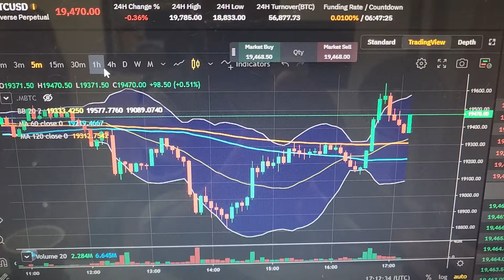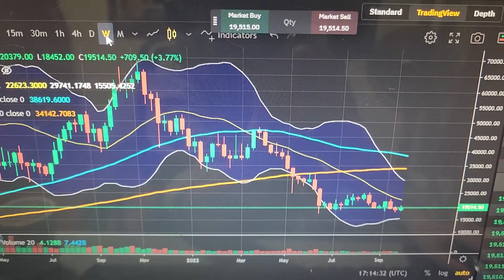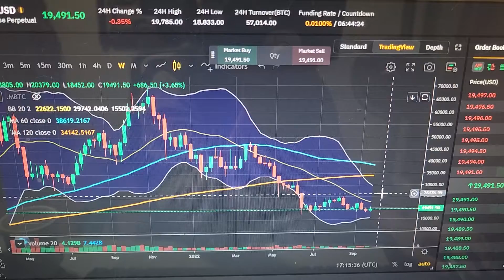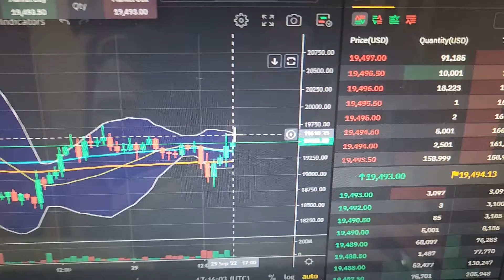220929목 비트코인 주봉의 모습에 집중해야합니다. 오늘 하방 가다말고 횡보중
비트코인 숏 추세 나올려다 말고 잠시 횡보중입니다 MILYADAN